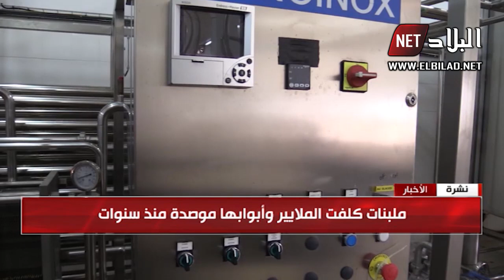البويرة : ندرة حليب الأكياس تدفع المستثمرين إلى إنشاء ملبنات خاصة